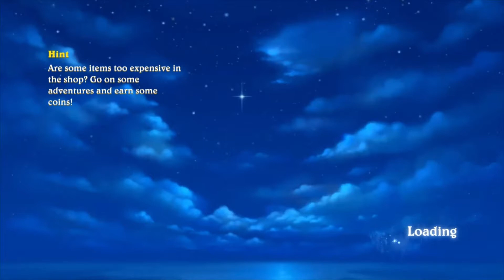Disneyland Adventures Episode 2 Photos and hats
enjoy the second episode in the disneyland adventure series  :)